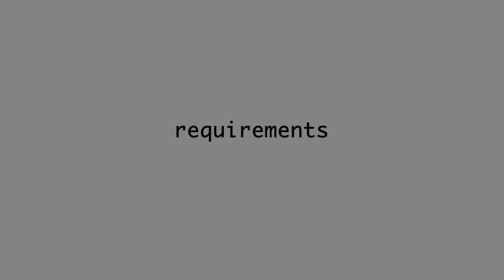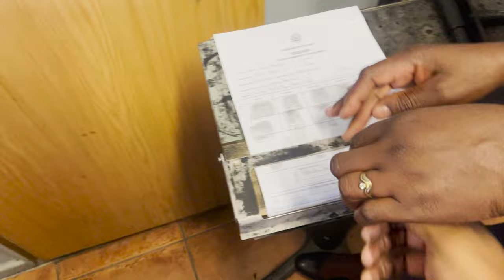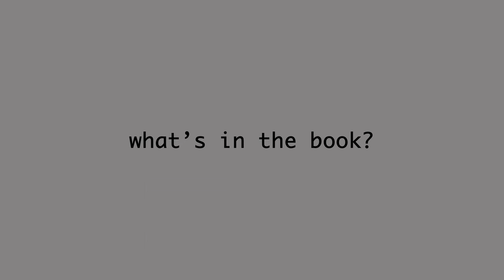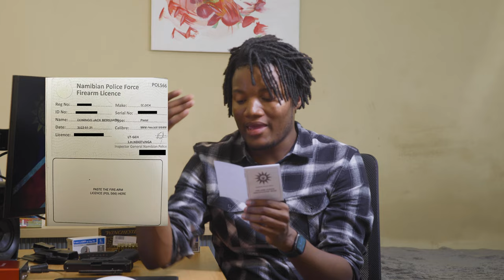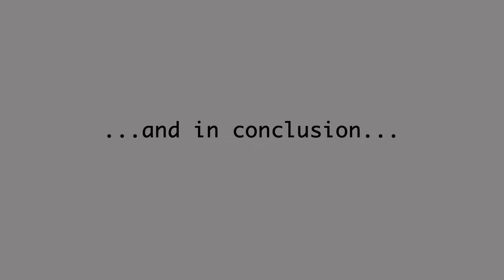How To Get A Firearm Licence In Namibia || in 2022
In this video I discuss the process of acquiring a firearm licence in Namibia.

Take everything I say with a grain of salt because most of the things I say here is based off of my experience.

I bought a Glock 19 Gen 5 and I love it. At the end of the day, it does not matter what firearm you purchase. What's most important is that you have a reliable firearm to protect yourself, your loved ones and your property.

PLEASE NOTE: THIS VIDEO DOES IN NO WAY CONDONE VIOLENCE!